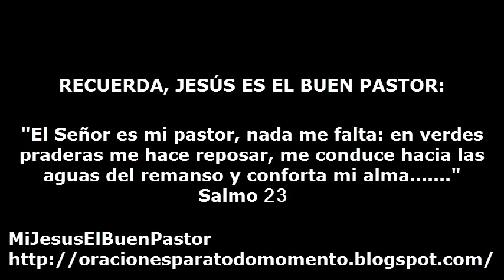SANTO EVANGELIO DOMINGO 2 DE NOVIEMBRE DE 2014